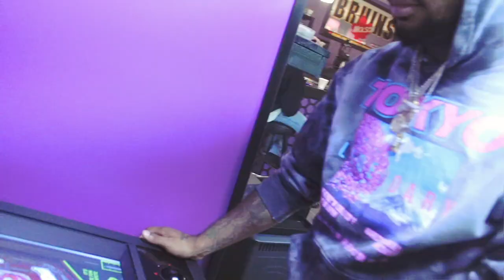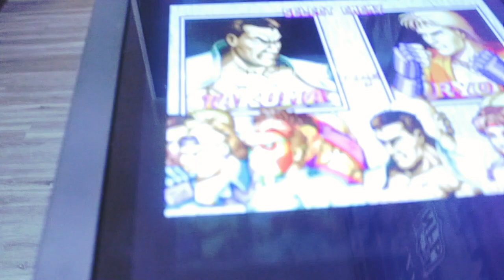YM Bagettz-Talkin Bout (Official Video) shot by N.E.S Productions